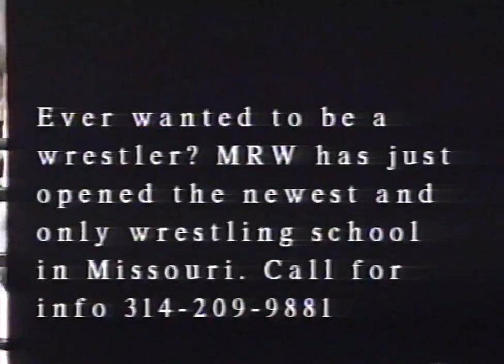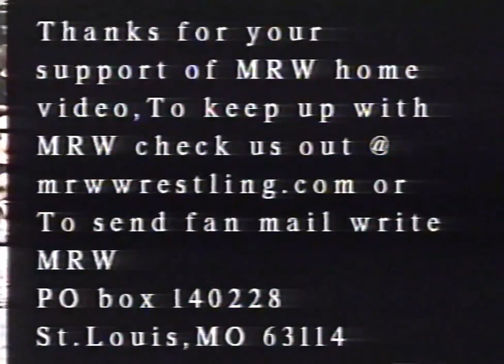Ian Rotten vs. Mad Man Pondo (No DQ Match)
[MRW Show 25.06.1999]